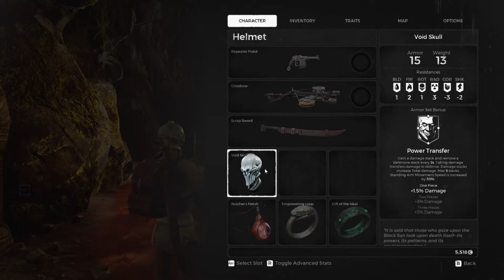Almost 2 hours of Survival with Purge - Remnant: From the Ashes Suvival Mode (Mostly Unedited)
Mostly unedited stream VOD of Purge and I grinding some Survival Mode because we LOVE IT, from June 23, 2020.